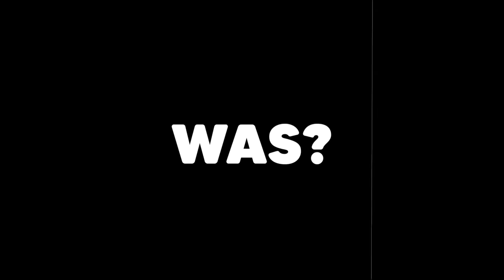Wir prüfen MINECRAFT SHORTS auf ihre ECHTHEIT!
Bobby schaut sich in diesem Video interessante Minecraft Shorts an und überprüft ob diese wirklich wahr sind!